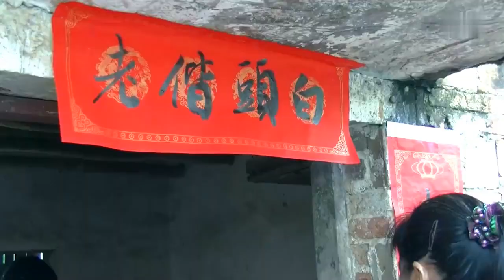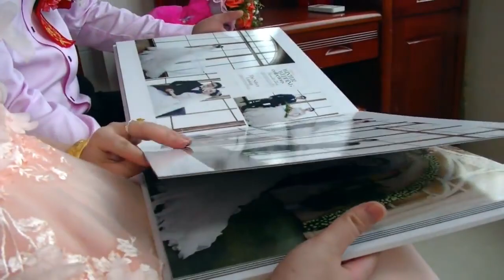广东一姑娘嫁农村，正在走路回家，听说美的太不像话了？